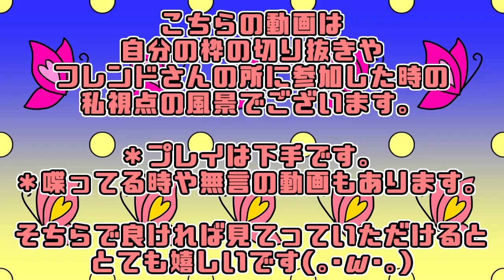［ スプラ日記 ］43日目【 スプラ・スプラトゥーン3・Switch 】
よろしくお願いいたします。【50回や100回等、切りのいいタイミングで】

ゲームタイトル…『 スプラトゥーン3 』
ジャンル…サードパーソン・シューティングゲーム

🔅動画スケジュール🔅
※家の事情や体調不良・その他先に出したい動画などで変更有※
❄ゲーム実況はストーリー終わり次第、次の作品に差し変わります❄
月…🕖ショート　🕛スプラ　　🕔深夜放送
火…🕖ショート　🕛マリカ　　🕔ギフトピア
水…🕖ショート　🕛スプラ　　🕔その他
木…🕖ショート　🕛マリカ　　🕔Vlog〔日記〕
金…🕖ショート　🕛スプラ　　🕔深夜放送
土…🕖ショート　🕛マリカ　　🕔ギフトピア
日…🕖ショート　🕛その他　　🕔Vlog〔日記〕

🔔週間スケジュール・固定🔔
月…🕛ラジオ
🌙その他進行中ゲーム🌙
マインドフル…ポケットモンスター スカーレット
ゆるゲー…ギフトピア
ゲリラ…DbD・スプラ3・アルセウス（図鑑）

月終わり…🌹ばら組🌹上限定ライブ or ゲーム配信